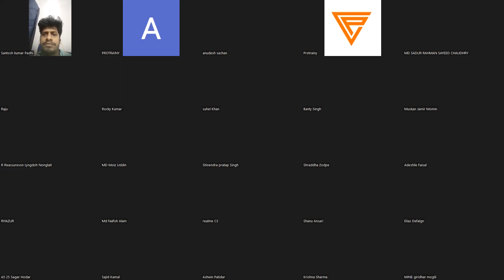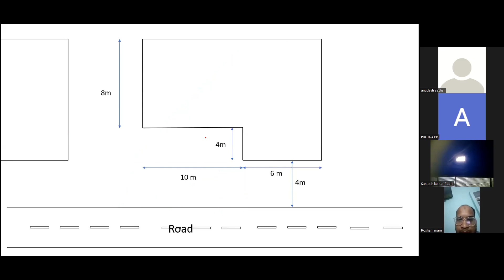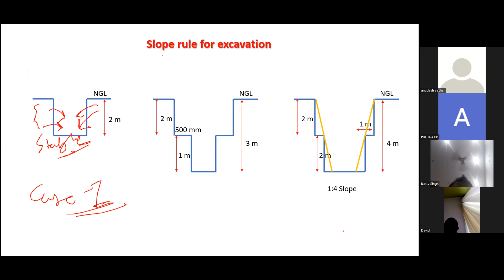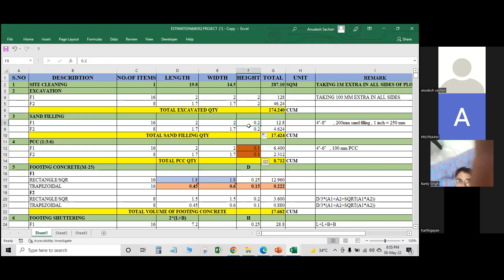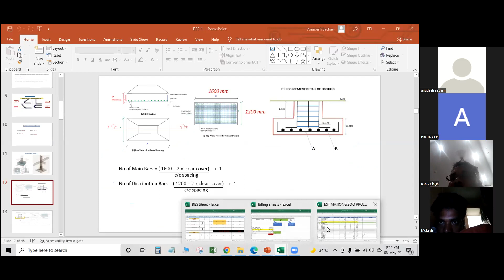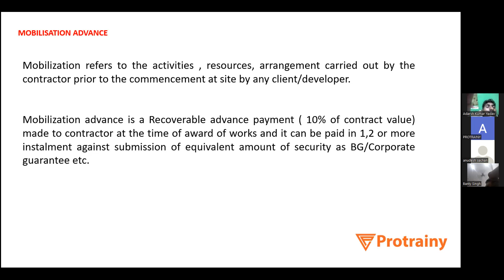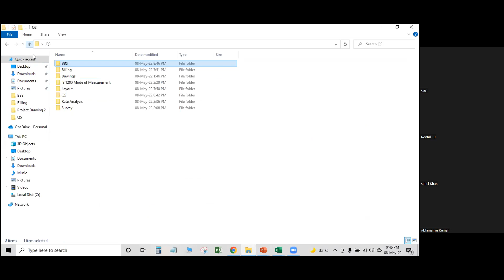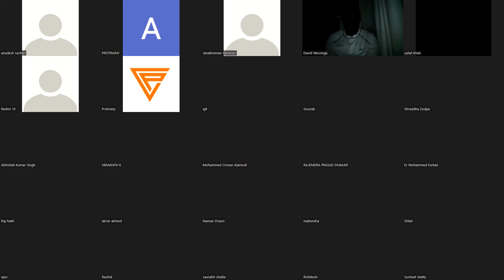DEMO ON QUANTITY ESTIMATION,BILLING,BBS | IndustryReady | PROTRAINY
PROTRAINY is on a mission to upskill 1 million civil enginers and make them Industry Ready